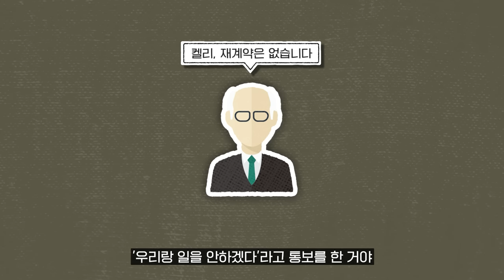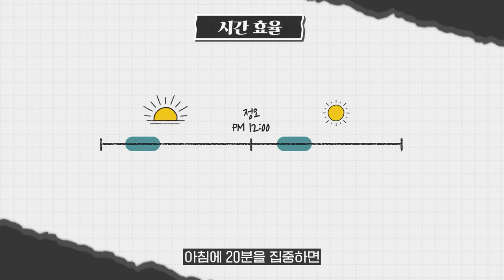1000억이 왔다 갔다 거리는 미팅에서도, 이렇게 하면 역전 가능합니다.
1) 평정심을 위한 시각화
2) 스트레스 완화 3.3.9 호흡법
3) 중장기 꿈 이미지 트레이닝
4) 골든모닝을 위한 아침확언
5) 골든모닝 3분시각화
6) 중장기 목표 영화감독 시각화